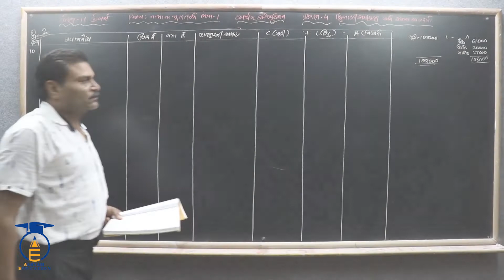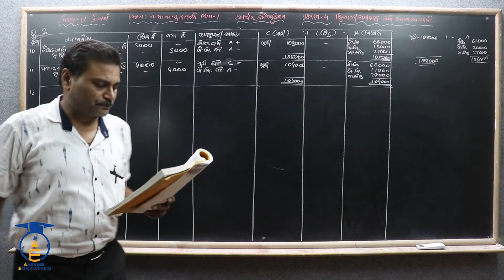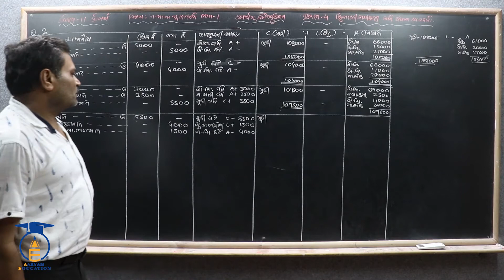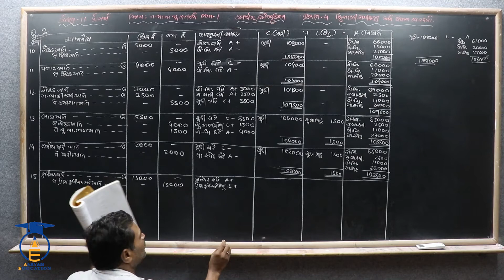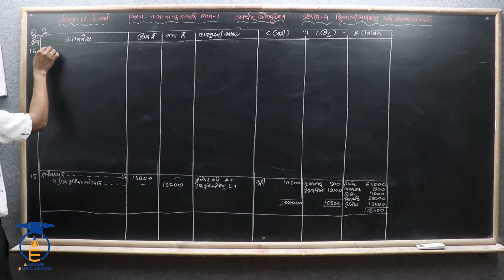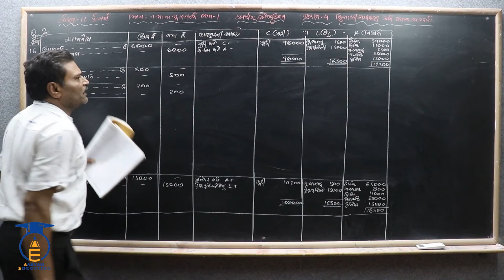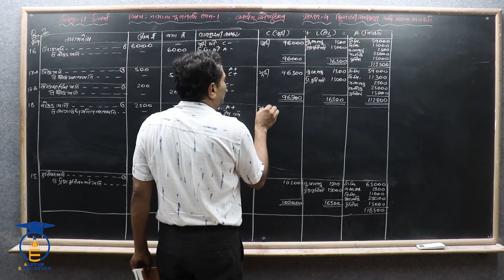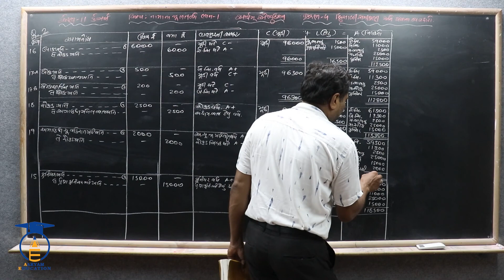STD 11 || Acc. Ch 5 Part 2 || સ્વાધ્યાય પ્રશ્નનં 2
નમસ્તે,

વિદ્યાર્થીમિત્રો...

SUBJECT = ACC
CHAPTER = 5 હિસાબી સમીકરણ અને ધંધાકીય વ્યવહારો